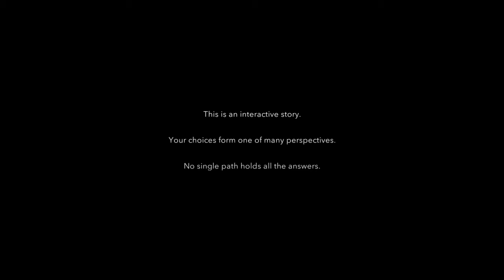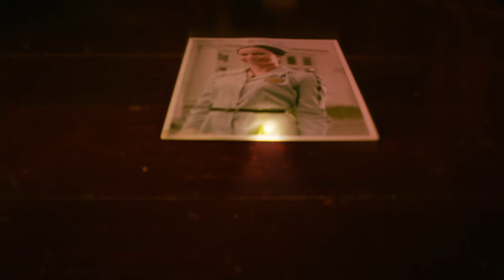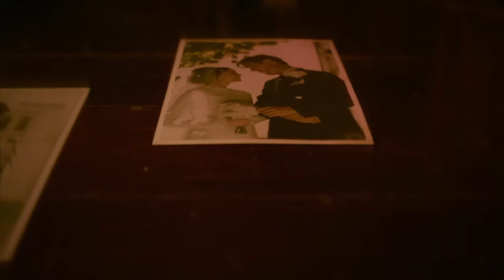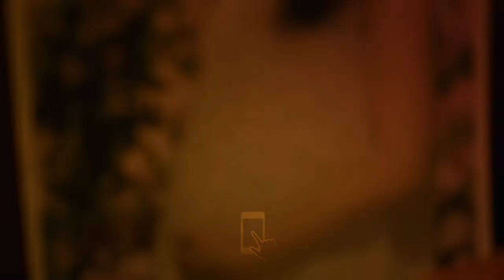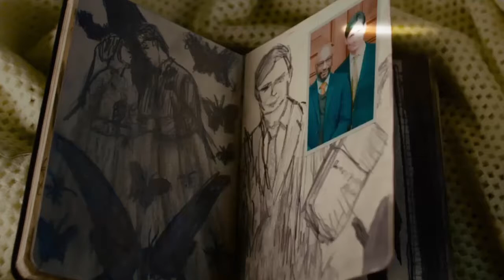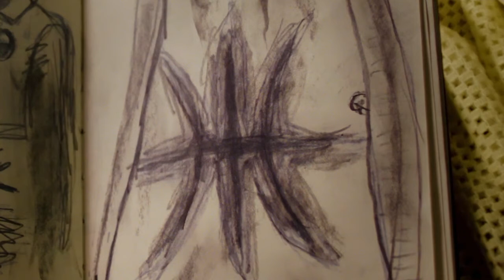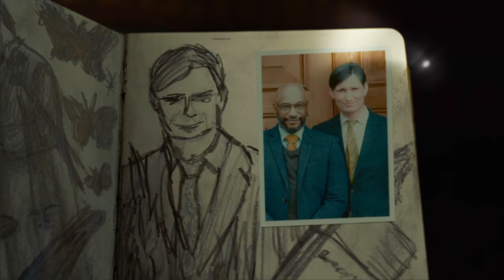PS Plus Free July Game | Erica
Here's the third game available for free on PlayStation Plus for July in 2020! Definitely a different and unique experience! Enjoy!